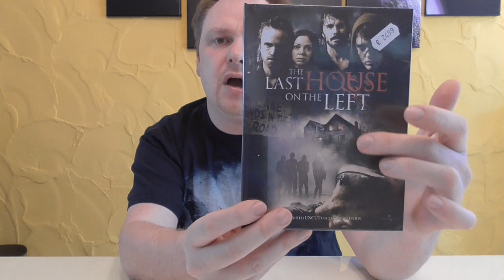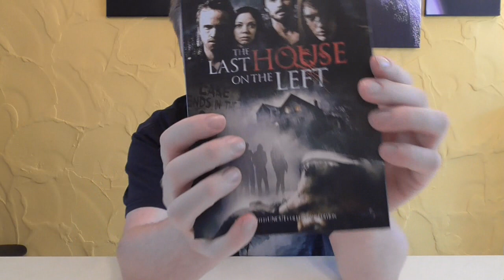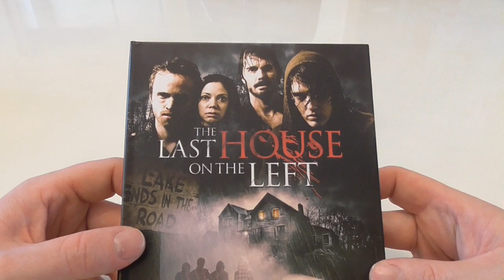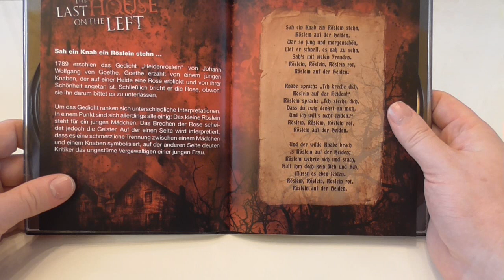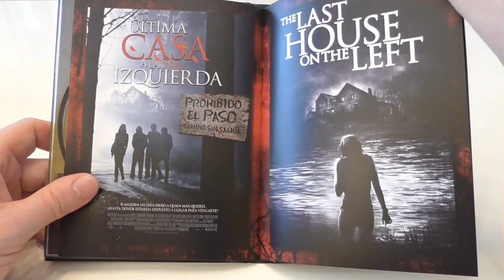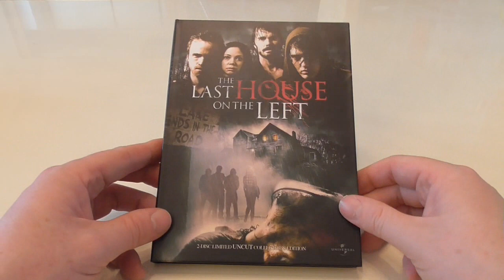Unboxing - The Last House on the Left (2009) - Limited Mediabook Edition - Cover A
Ein neues Unboxing Video für euch, diesmal:
The Last House on the Left (2009)
- Limited Mediabook Edition
- Cover A

PREIS: 29,99 €

Euer Vorhees82